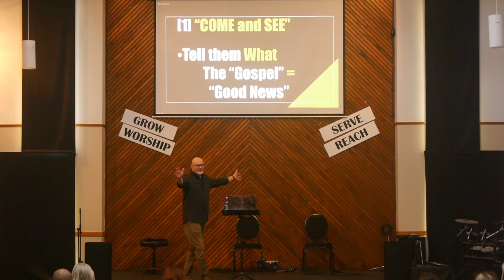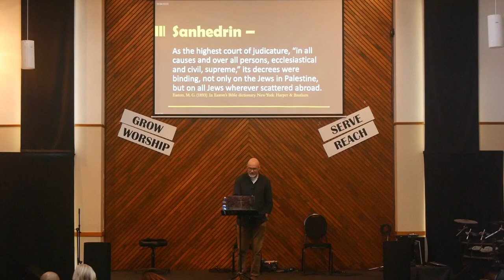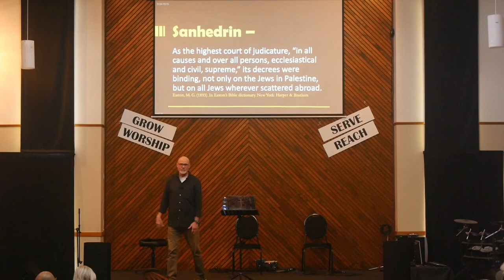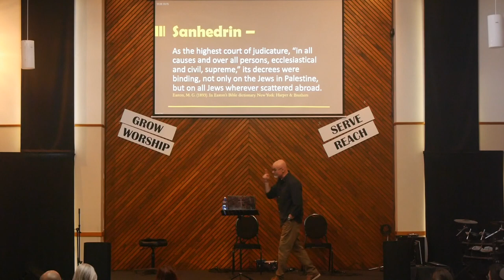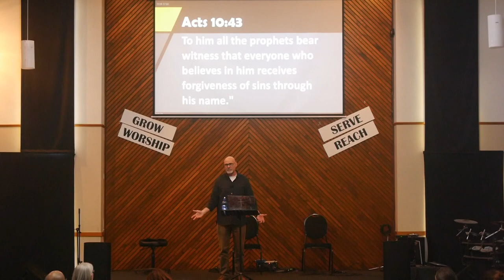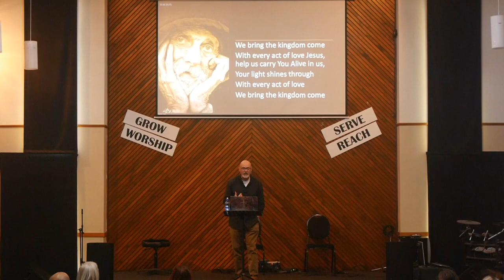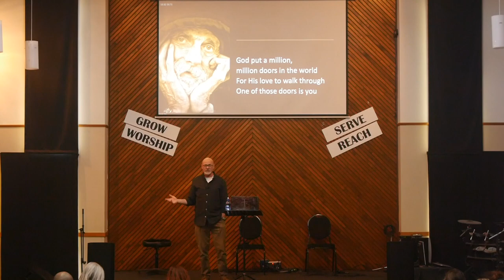BBC Sunday Service 13,Sept,2020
This video is about BBC Sunday Service 13,Sept,2020